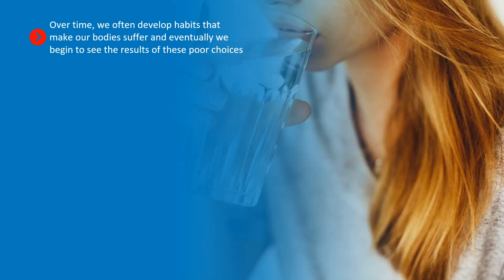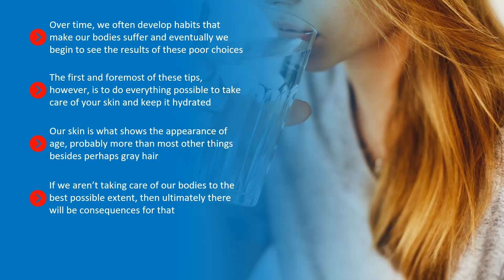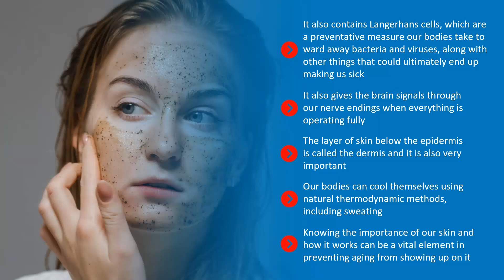ANTI AGING HACKS.- Discover how to stay youthful !!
For centuries, humans have been obsessed with beauty and youth. We have tried everything from practices we still use today to some off the wall things that might make one cringe in order to maintain a youthful appearance.

IN THIS E BOOK YOU WILL LEARN  that with the technology that we have at our disposal now,  looking and feeling great is almost down to a science !!

Even now, scientists are uncovering new tips and tricks to maintaining a youthful appearance that will help us to stay confident and enhance our lives. While the saying is true that beauty is only skin deep, many people find that maintaining a youthful air is important to keep going on with our routines.

The working world is competitive in more ways than one, and it also helps us to stay confident with our friends and partners if we can manage to look younger than our age. It is one of the best compliments one can receive, and this book will help you to uncover several anti-aging hacks that will help you to stay at the top of your game. The most important thing about focusing our lives on anti-aging is the fact that we are doing everything we can do within our power to view our bodies as machines that are either going to work in our favor or against it.

So when does the body work mostly in our favor? When we supply it with the vital components that it needs in order to stay at its peak form. Our bodies will work in our favor when we are getting the essential vitamins and nutrients, it will work in our favor when we are drinking enough water, and it will work in our favor when we are exercising.

 When does the body work against us? When we stop accepting responsibility for the things that we do to our bodies and what we put into them. When we decide that we can cut corners and that we can continue to go on paths full of vices and habits that are going to make it difficult for us to remain healthy. Our bodies will work against us when we are giving ourselves an excuse to make bad decisions that will harm us rather than becoming proactive and stepping up to the plate to give ourselves the reason and the motivation to make the choices that are best for our bodies and lives.

 If we aren’t making choices that are going to help us to embrace a youthful life, then we are not going to live a youthful life. It is that simple.
Whether your goal is to keep an edge in the working world or simply to make sure you are feeling as confident as possible, there are several different things that one can implement in order to prevent aging from marking its course and diminishing our confidence. We don’t have to accept aging at face value !!

We can take control over our bodies and lives and do everything possible to prevent aging from taking over our lives. This book will show you how !!